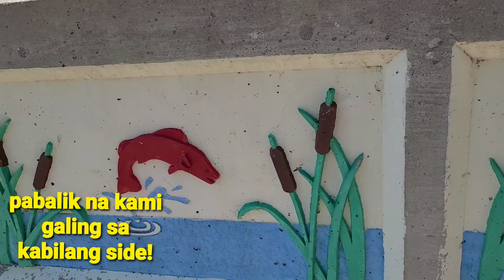How to handle toddler twins + two doggies||Walking on the trail||OEMA'S FARM LIFE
Twins + 2 Doggies = 1 Mommy... not too bad to handled it... I was hesitant to do it by myself with 2 doggies and the twins. But I made it...yeheyyyy...